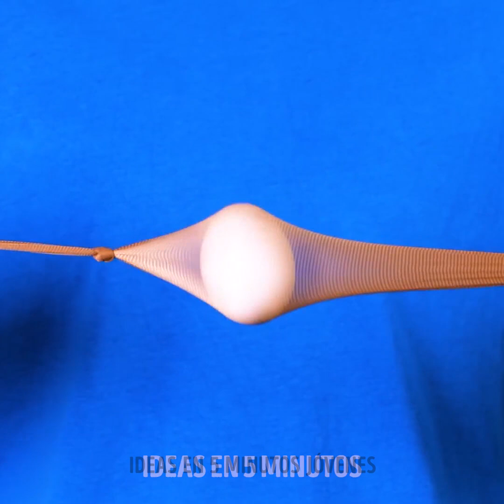Recetas con huevos que hacen agua la boca || Trucos de comida simplemente deliciosos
MARCAS DE TIEMPO:
00:04 Pasta casera
00:14 Huevo frito en forma de nube
02:40 Flores de huevo cocido
12:02 Aparatos asombrosos para los huevos